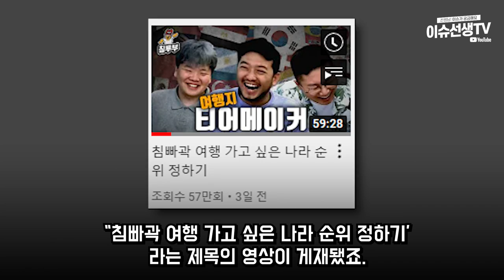124만 유튜버 빠니보틀 소신발언